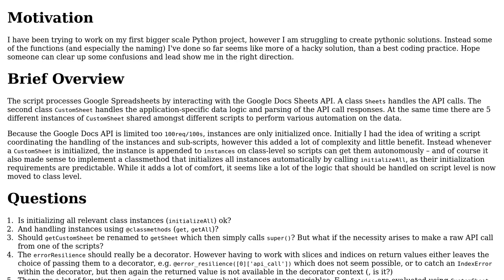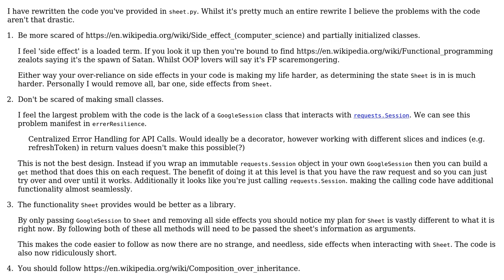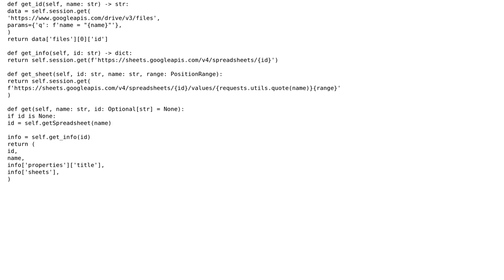Code Review: Python class inheritance - creating pythonic naming, logic and functions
With thanks & praise to God, and with thanks to the many people who have made this project possible! You are responsible for your own actions.